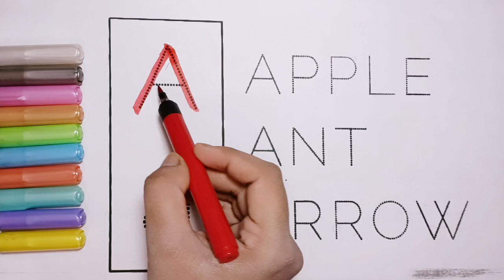A for Apple, B for Ball, Alphabets, छोटे बच्चों की पढ़ाई, preschool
apple song
abcd
abcd song
a for Apple b for ball
abcd rhymes
a se anar
abc song
Hindi varnamala
anar
phonics song
capital
a for Apple song
hindi varnmala
k se kabuter kha se khargosh
anar aam
ka kha ha gha
आइई
हिंदी वर्णमाला
abcd abcd
anar aam imli
कबूतर
abcd poem
hindi rhymes
कखग हिंदी
a anar
abcd song
ginti कखग
alphabet
asana
barakhadi
hindi alphabet learning
hindi letters
hindi swarmala
a आ
बालगीत
atoz
balgeet
k se kabuter
nursery rhymes